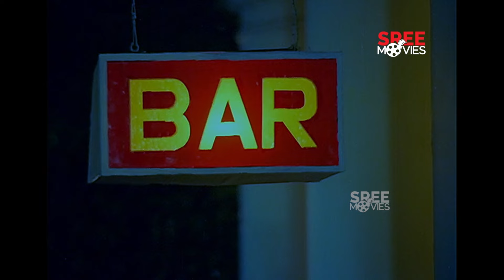കാക്കാത്തിയമ്മ ആരോടും പറയരുത് | Ninnistham Ennishtam | Mohanlal | Sukumari | Malayalam Movies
Ninnistham Ennishtam is a 1986 Indian Malayalam-language film, directed by Alleppey Ashraf. The film stars Mohanlal, Priya, Sukumari and Jagathy Sreekumar.

Directed by - Alleppey Ashraf
Screenplay by - Priyadarshan

Starring - Mohanlal, Priya, Sukumari, Jagathy Sreekumar

|| ANTI-PIRACY WARNING ||